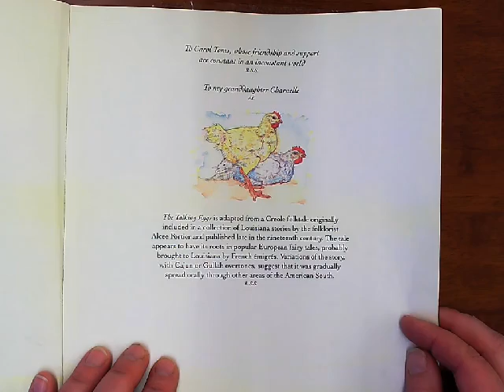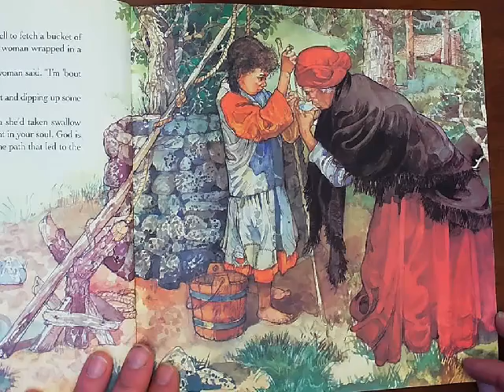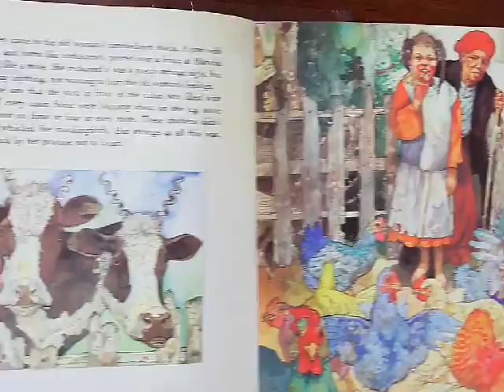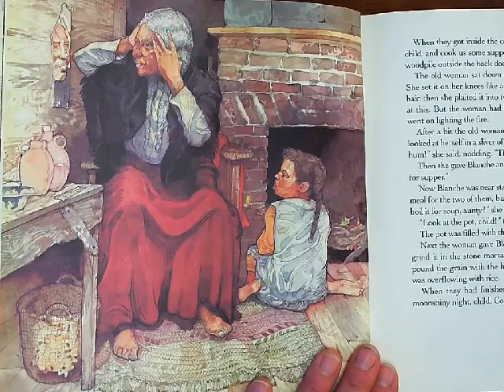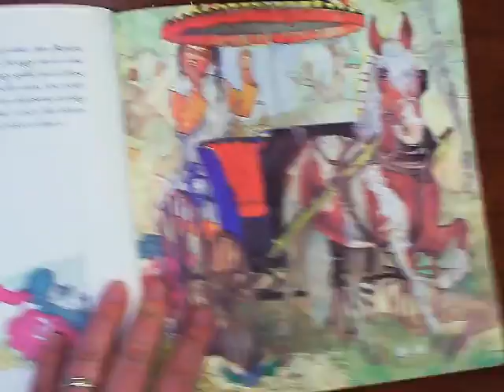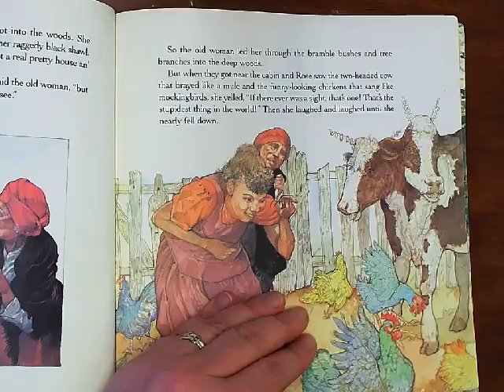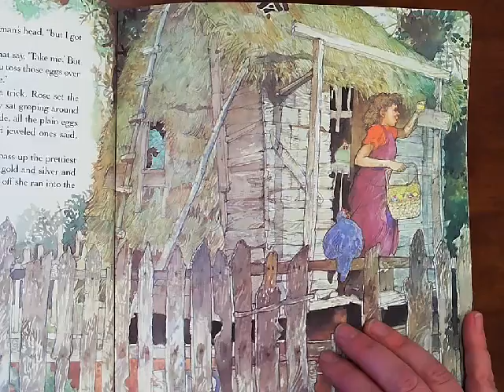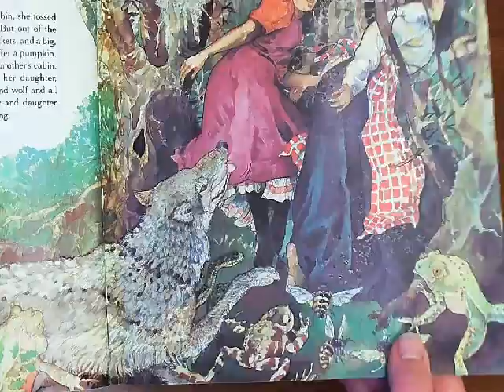The Talking Eggs read by Ms. Riley